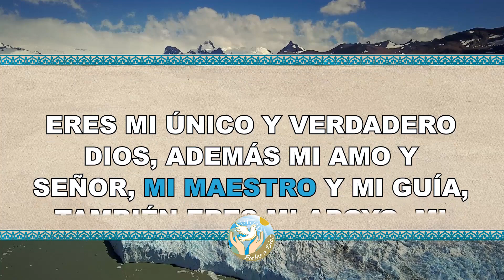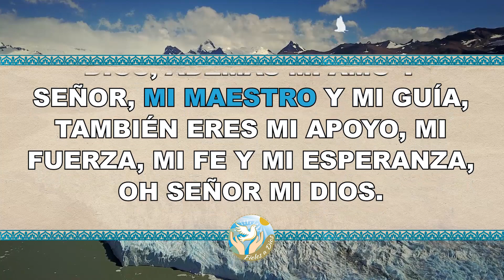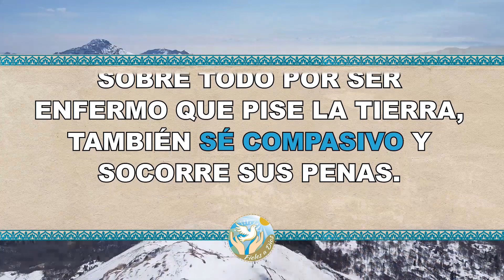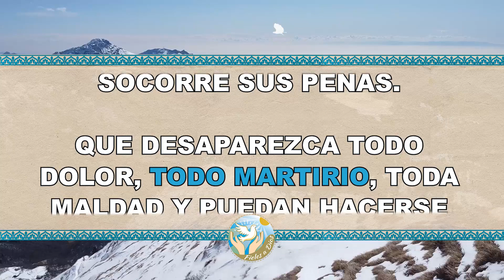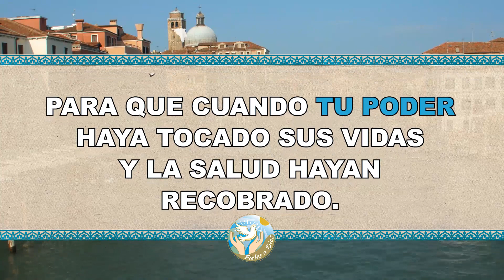🙏 Oración Baha'i para curación interna y física de los enfermos ¡Sánalos! 🙏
Aquí en  @Fieles a Dios  os compartimos una Oración Baha i para curación interna y física de los enfermos, pedir a los mensajeros de Dios para que nos colmen de sus bendiciones.

Bendiciones 🙏